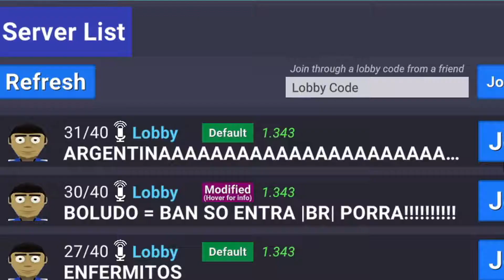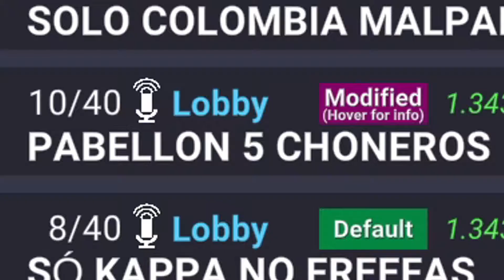LA GENTE DE CRAB GAME ES RARA